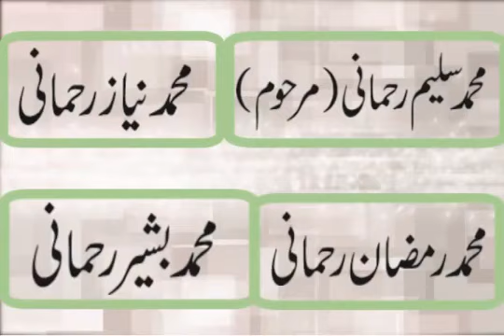nabi kareem saw ka apni walida hazrat amina ki qaber par dil dehla deny waly jumly|Ishfaq Sahiwal